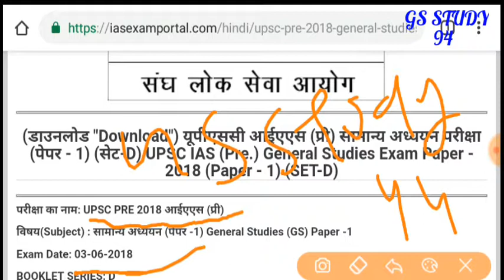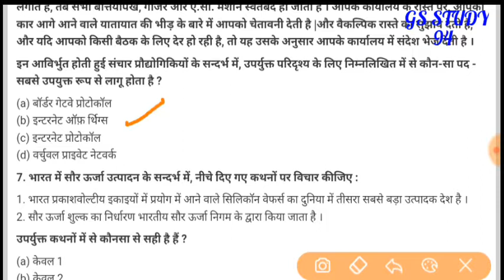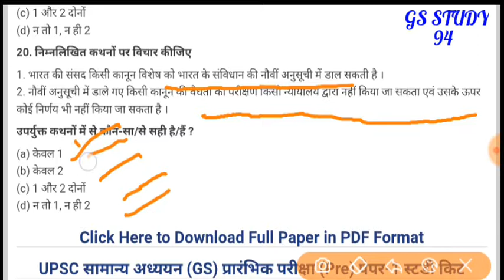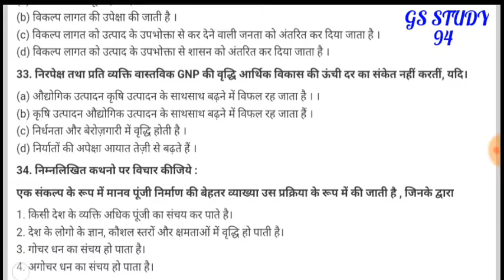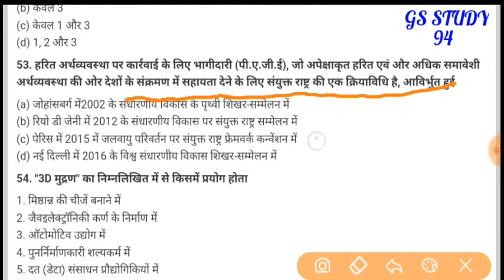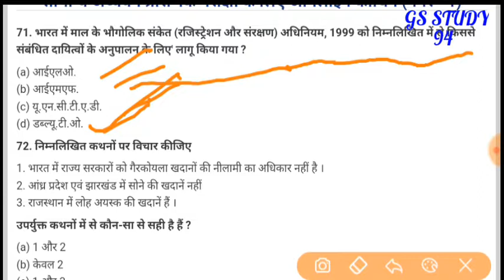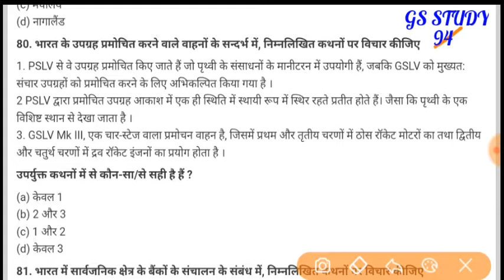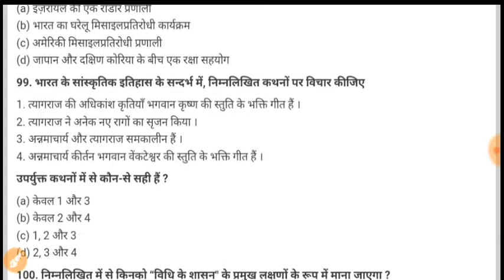PRELIMINARY UPSC (IAS) EXAM SALVED PAPER